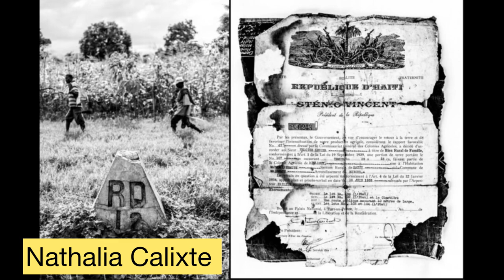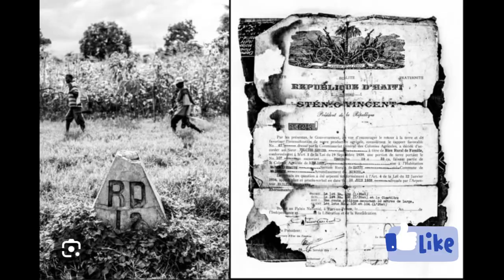masak 1937 moun wanament lanse petisyon sou dosye a